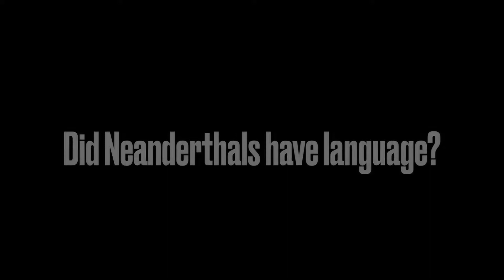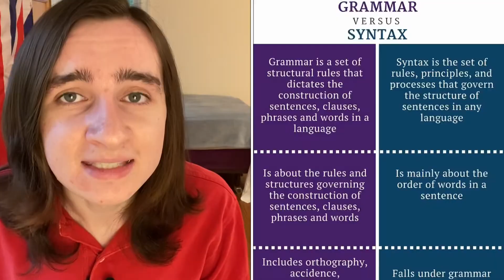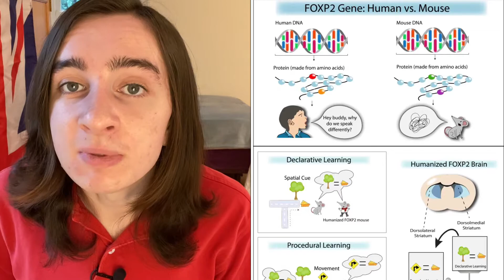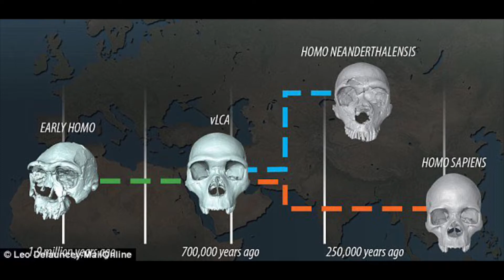Did Neanderthals have language?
My sources:

Dorey, Fran. “How Do We Know If They Could Speak?” The Australian Museum..

Hogenboom, Melissa. “Neanderthals Could Speak like Modern Humans, Study Suggests.” BBC News. BBC, December 20, 2013.

Rigby, Sara. “Neanderthals Could Talk like Humans, Study Suggests.” BBC Science Focus Magazine, March 2, 2021.